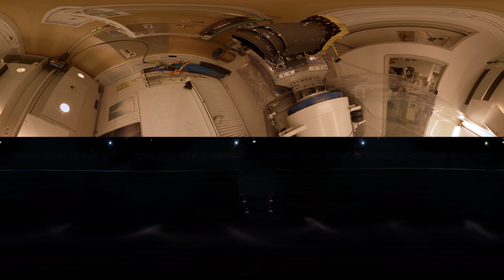Out There/Dort draussen 360° Deutsch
360° Version der Planetariums-Show "Dort draussen". Erstellt für das Verkehrshaus der Schweiz in Zusammenarbeit mit dem NCCR PlanetS und der Europäischen Südsternwarte ESO Veröffentlicht unter einer CC-BY-ND 4.0 Lizenz. Erstellt mit Digistar 5 by Evans & Sutherland

Für Jahrtausende glaubte die Menschheit, die Erde sei der Mittelpunkt des Universums. Inzwischen wissen wir dank unserer Neugier, unserer Fantasie und unserem Forscherdrang, dass Planeten wie die Erde nichts Aussergewöhnliches im Kosmos sind.

Unsere Sonne ist nur ein gewöhnlicher Stern unter hunderten Milliarden von Sternen in unserer Milchstrasse. Mit immer leistungsfähigeren Teleskopen und Raumsonden erkunden wir immer grössere Teile Universums. Was wir bisher fanden, übertraf selbst die kühnsten Erwartungen von Wissenschaftlern: Die meisten Sterne besitzen Planeten – fremde Sonnensysteme sind die Regel statt die Ausnahme. Es wartet eine unglaubliche Vielfalt an verschiedenen Welten in den Weiten des Kosmos.

Doch eine Frage blieb bisher unbeantwortet: Gibt es Leben irgendwo dort draussen?